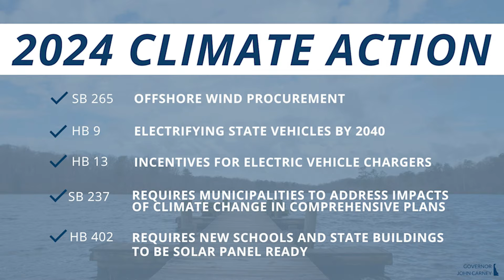Energy Bills Signing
On September 5, 2024, Governor Carney signed a package of climate and energy bills at the DuPont Environmental Center.